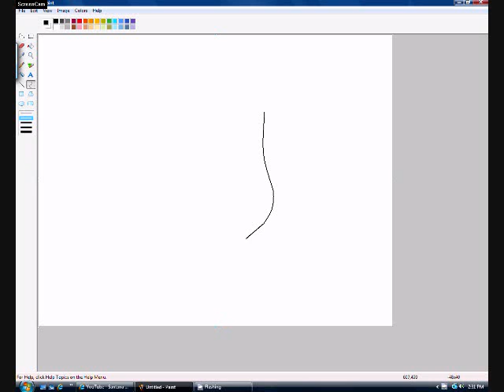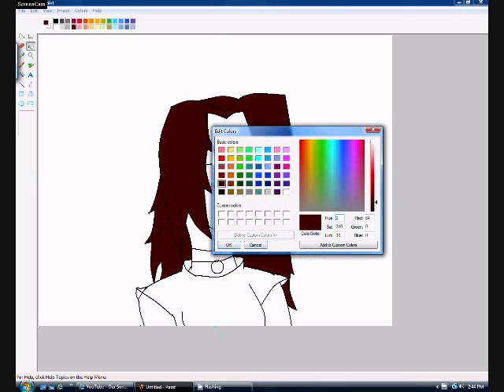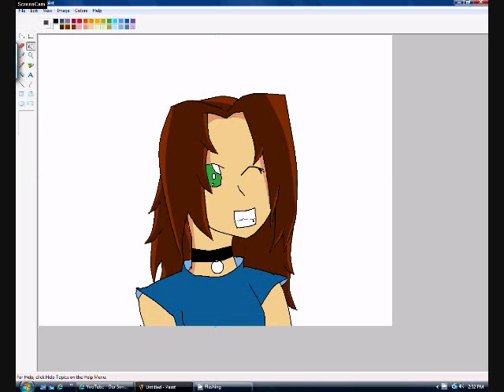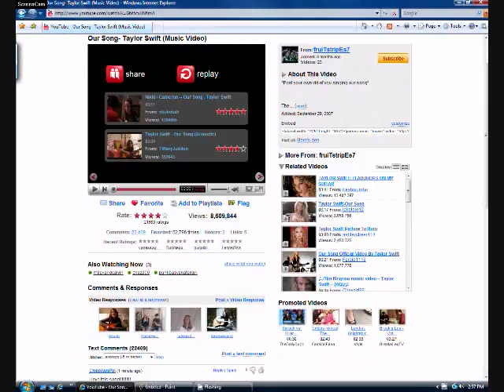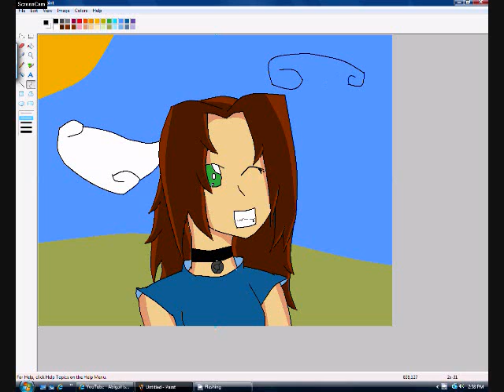my anime drawing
this is me drawing on the computer